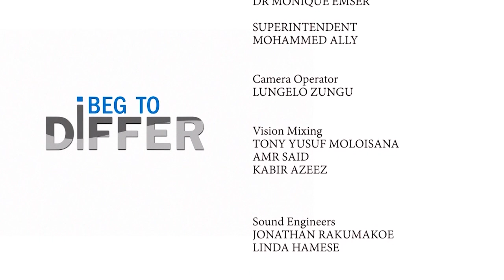I Beg To Differ S01 Ep08